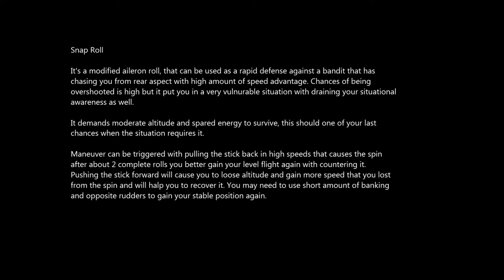WT Logs Aileron and Snap Roll